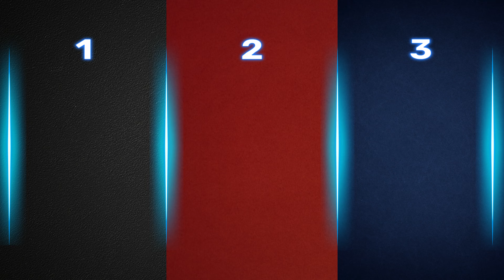Choose Your Gift! 🎁 Green, Blue, and Pink Edition🌈⭐️🖤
This is Choose Your Gift! 🎁 Green, Blue, and Pink Edition 🌈⭐️🖤
Welcome to SharpenIQ, where we bring you the most exciting unboxings! In this video, we delve into the world of neon-colored mystery boxes, each holding a unique assortment of gifts and photos. From vibrant green to calming blue and adorable pink, you won't believe the treasures we uncover.